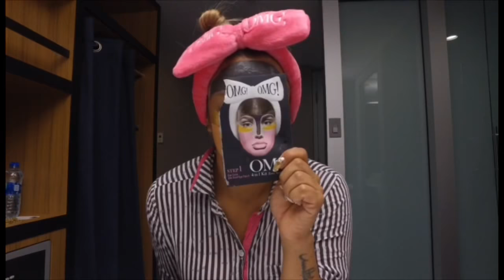Josetty Hurtado OMG !! Double Dare Spa